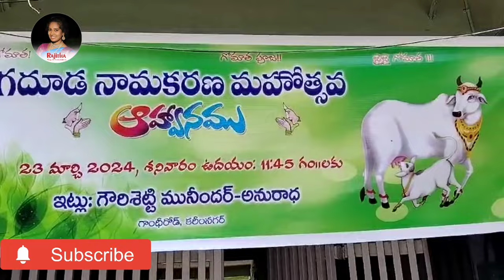లేగదూడ నామకరణ మహోత్సవం🙏😍 ||Rajithavlogs entertainment's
లేగదూడ నామకరణ మహోత్సవం||    namakarana mahotsavam||Rajithavlogs entertainment's